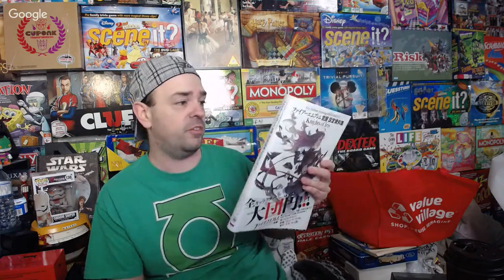RESELLER LIFE - LIVE DAILY VLOG - LETS TALK RESELLING, THRIFTING, EBAY, AMAZON, FBA, AND WHATEVER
SUPPORT RESELLER LIFE
Join Evan in this live vlog where he shows you what Reseller Life has purchased for reselling, and also talks about recent sales. Have a question? This is a great place to ask.
Join us to learn how to sell on EBAY, Amazon, Amazon FBA, ETSY, and many more different platforms. Lets all make money together. Enjoy the video.